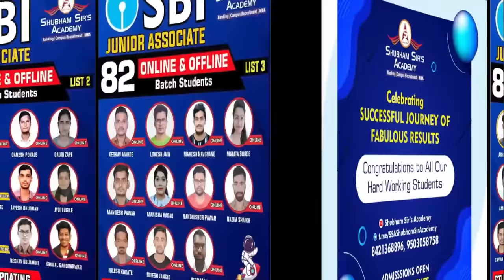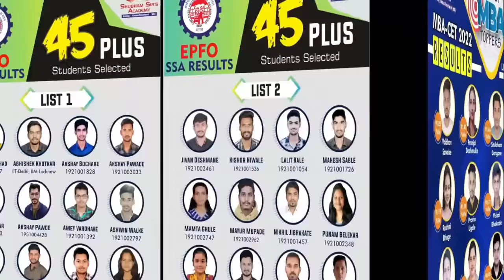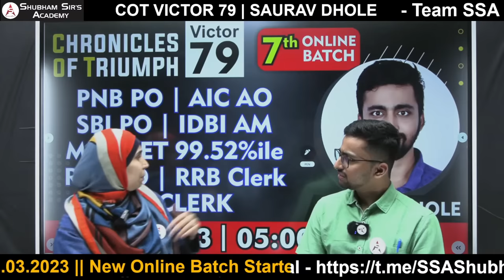CHRONICLES OF TRIUMPH (COT) VICTOR 79 | SAURAV DHOLE